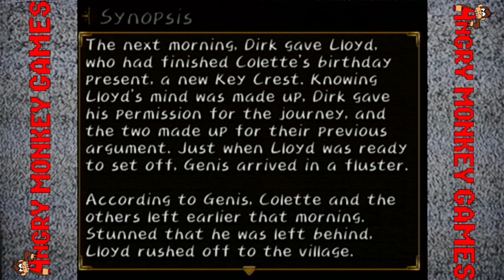Tales of Symphonia Part 7: Typical Early 2000s Anime-AngryMonkeyGames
We are back to our adventure after a while so we gotta relearn how to do things and what we’re in the middle of. Our decisions inadvertently cause a lot of destruction to our village and we were asked “politely” to leave